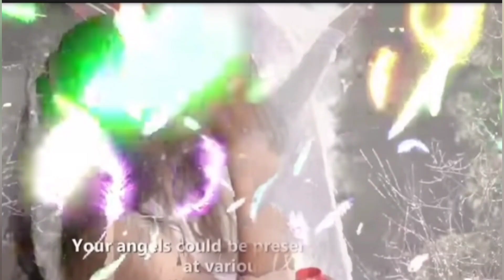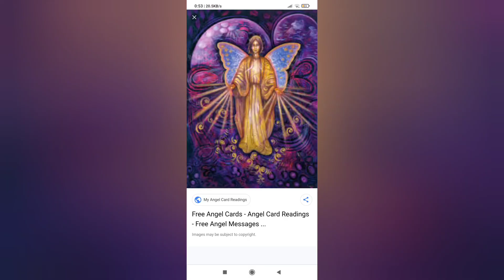Spiritual Hug of Angel Unconditional love of Guardian Angels|Guided Meditation -Connect with Angels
This guided meditation will help you connect with angels & spirit guides to receive messages & angelic support.
This meditation will guide you to a space of calm, peace and love in order to open you up to receiving these messages. The mediation music is infused with angelic sounds to deeply connect you with this higher vibrational realm. When you set the intention to connect with divine, angelic energy, and request support and assistance, you open yourself up to life changing spiritual support that is freely available to all. Use this meditation anytime you are in need of clarity, support, assistance or to "raise your vibration with the angels".